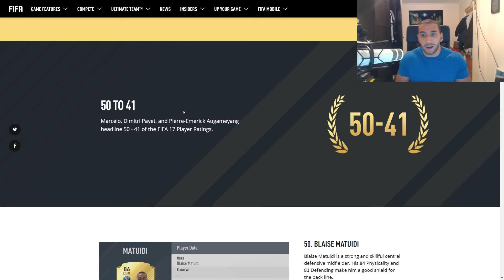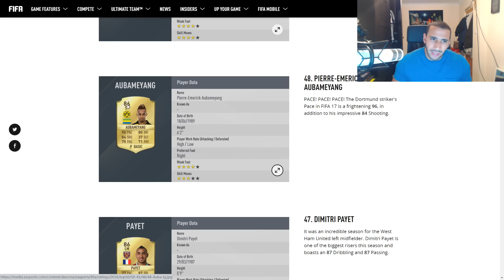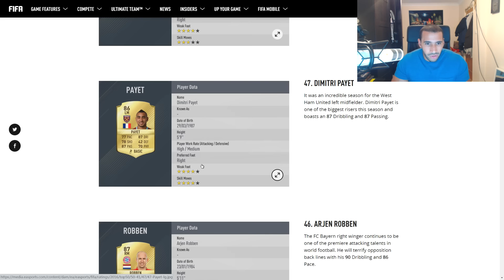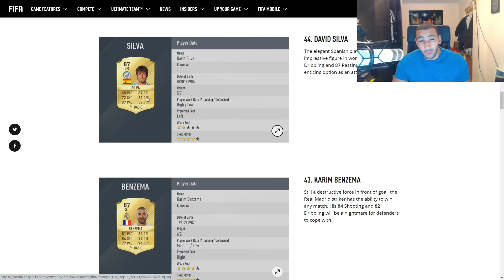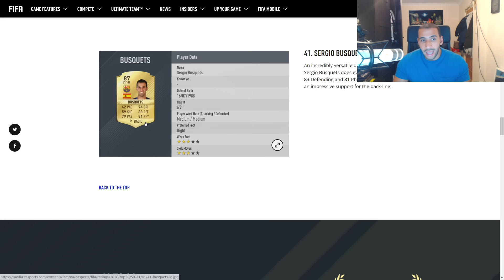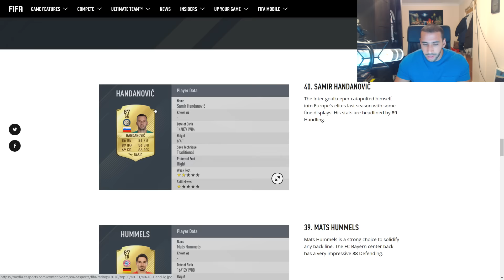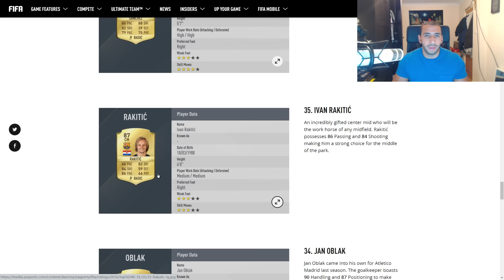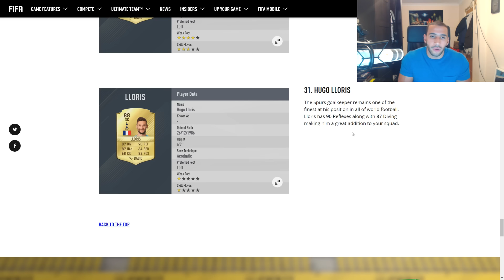FIFA 17 OFFICIAL PLAYER RATINGS REVEALED!! 50 - 31